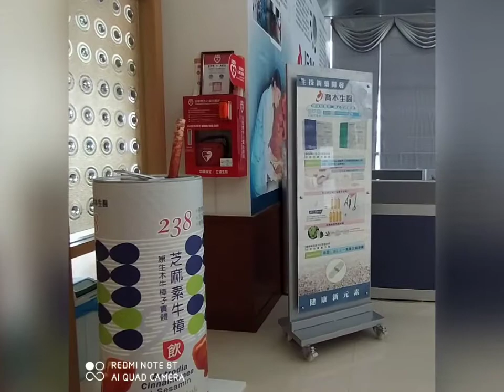2020年10月20日